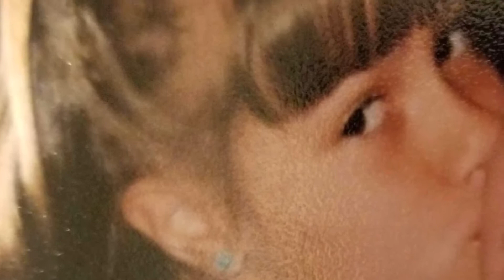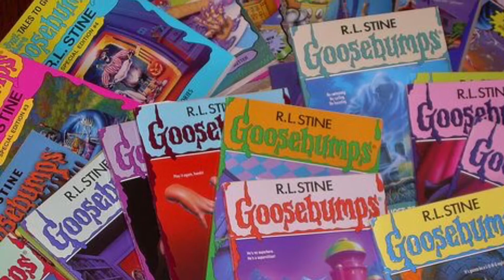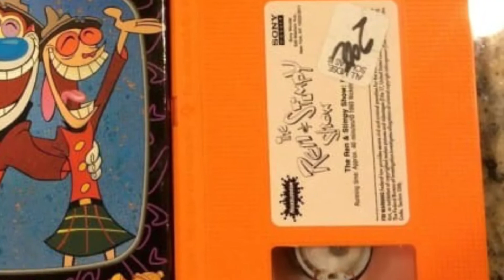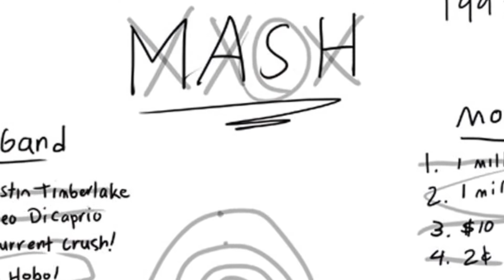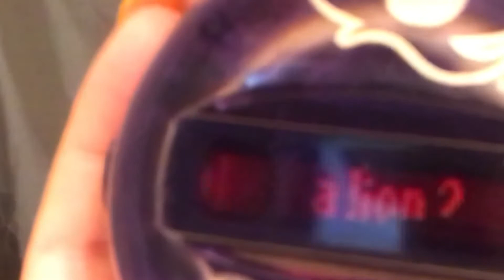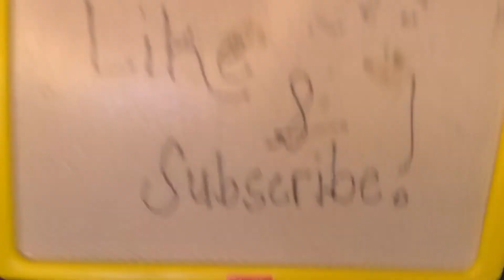ALL THE WARM AND FUZZY VIBES! 90’s baby NOSTALGIA compilation!!! |KELLEY THURLOW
Where my fellow 90’s babies at??? Take a trip down memory lane with me in this video! I promise you won’t regret it 🙃